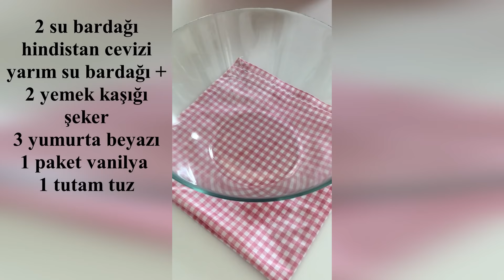HİNDİSTAN CEVİZLİ COCO KURABİYE MÜKEMMEL LEZZETLER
Hindistan cevizli coco
2 su bardağı hindistan cevizi
Yarım su bardağı +2 yemek kaşığı şeker
3 yumurta akı
1 paket vanilya
1 tutam tuz
Sos
100 gr krema
1,5 paket sütlü bitter karışımı çikolata
Kaynam noktasına gelen kremaya çikolatalar konup eritilir ılımaya bırakılır
Yapılışı.
Hindistan cevizi, şeker, vanilya,bir tutam tuz karıştırılır
Kaynamakta olan su tenceresinin üzerine kabımız konup şeker eriyene kadar karıştırılır
Biraz oda ısısında bekledikten sonra üzerine sera kaplanıp derin dondurucuda 10 dk bekletilir
Videodaki şekil verilip önceden ısıtılmış 180 derecedeki fırında üzeri kızarana kadar pişirilir
Çikolataya tabanı batırılıp 1 saat dinlendirildikten sonra servis edilir
Afiyet olsun...